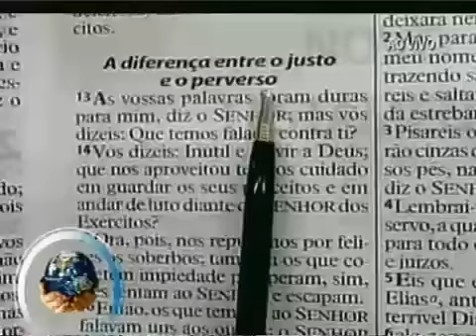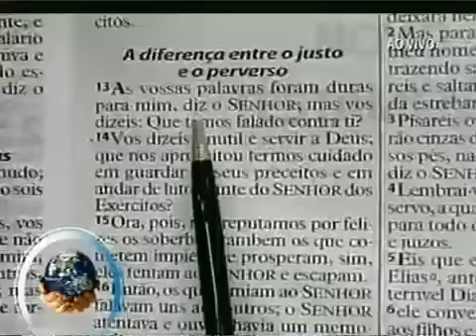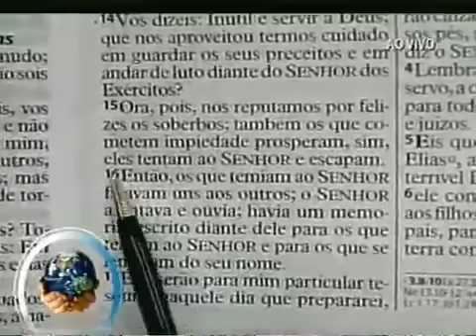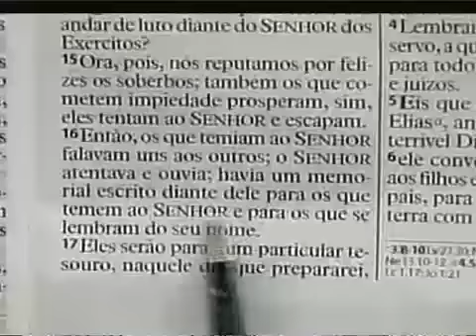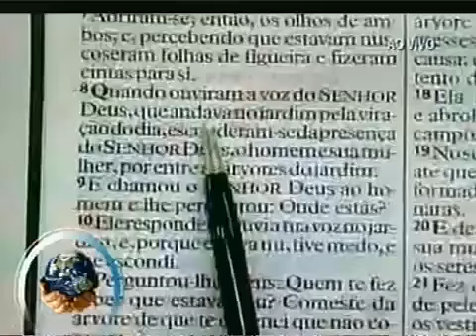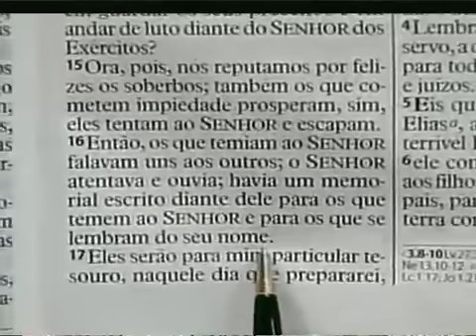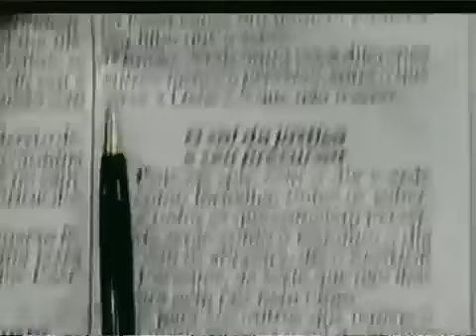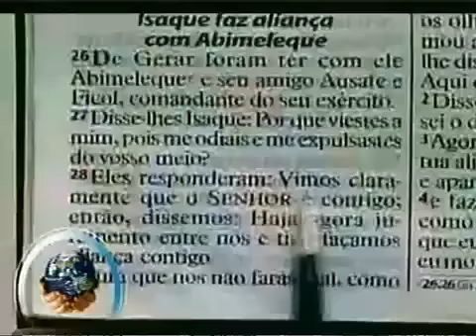A diferença entre o justo e o perverso - Apóstolo Valdemiro Santiago - 02.08.2015 às 7h - IMPDRJ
Domingo da Colheita de Isaque no Brás-SP, dia 02/08/2015 às 7h, com o Apóstolo Valdemiro Santiago..

Mensagem: A diferença entre o justo e o perverso - Malaquias 3.13

Compartilhe no seu FACEBOOK, espalhe a palavra, abençoe seus irmãos!

IMPDRJ
Apóstolo
Valdemiro Santiago
Igreja Mundial Do Poder De Deus
IMPD